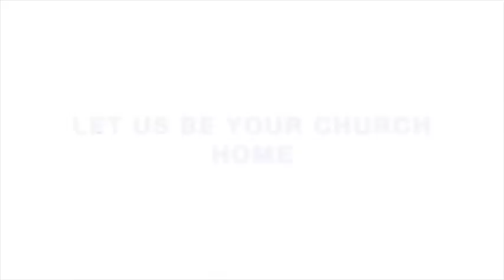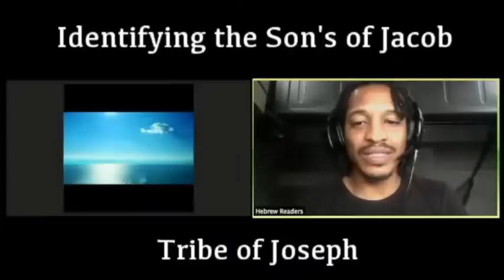Identifying the Sons of Jacob: The Tribe of Joseph